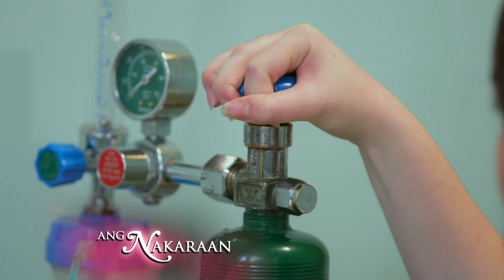Kara Mia: Full Episode 75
Twins Kara (Barbie Forteza) and Mia (Mika dela Cruz) were born with a strange condition as both of them are sharing the same body—Kara in the front, Mia in the back. When they were kids, Mia was covered with cloth to protect her from people who might find her weird while Kara is in charge of taking care of their body. As they get older, the twins will discover a way on how to separate their faces from their own body every night, while going back to their original form in the morning. These changes will give Mia the chance to have her own body and life but later on, this will cause a big problem for the both of them.

Stream the full episodes of 'Kara Mia' starring Barbie Forteza as Kara and Mika dela Cruz as Mia. Also in the cast are Jak Roberto, Paul Salas, Carmina Villarroel, John Estrada, Glydel Mercado, Gina Pareño, Alicia Alonzo, Arthur Solinap, Karenina Haniel, Liezel Lopez, Althea Ablan, and April Gustilo.